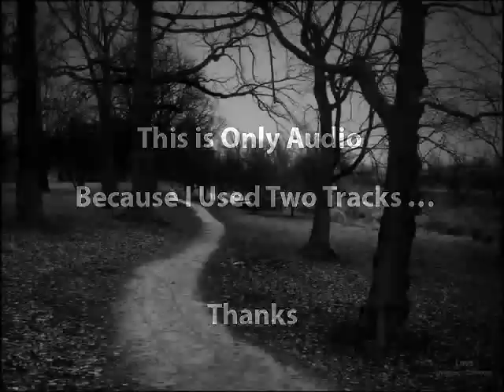Yesterday - The Beatles - Shashika Madushan (Bass Cover)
Yesterday The Beatles - Shashika Madushan (Bass Cover) . This is Only Audio Track . Because I Played Two Tracks I try to record two videos,... but i do not know how to flatten. send your frank comment to me...

Thanks